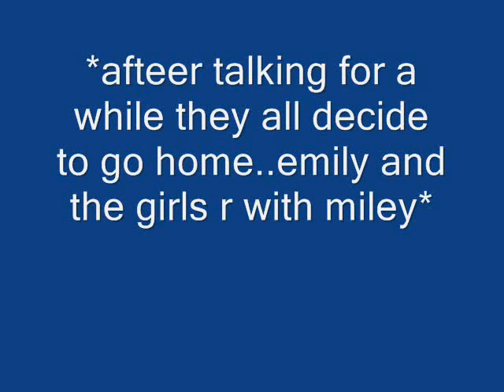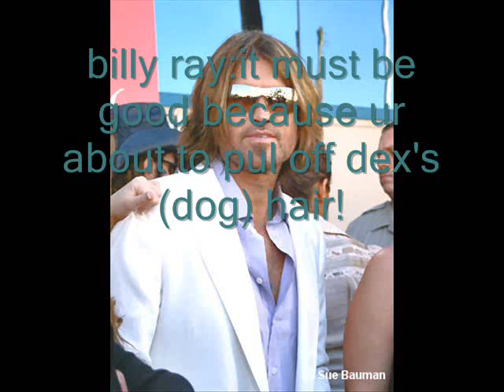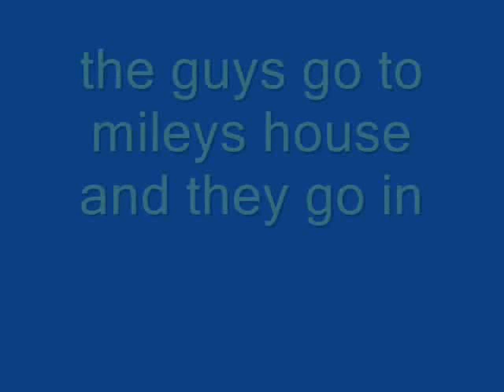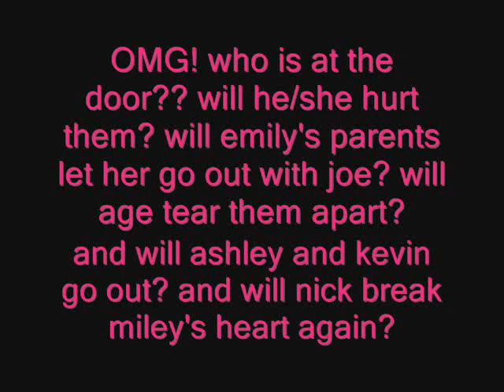niley ep. 3 {{over it}}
hey this is my 3rd episode YAY! lol
ok so..since i never put ending credits..here aree the songs:
over it- ashley tisdale
CD mix for the intro part-ashley tisdale